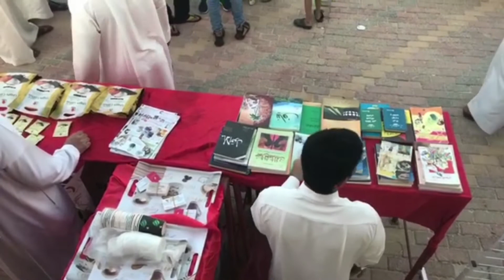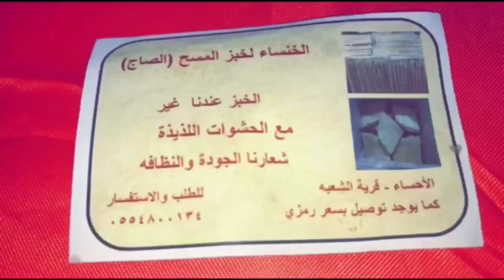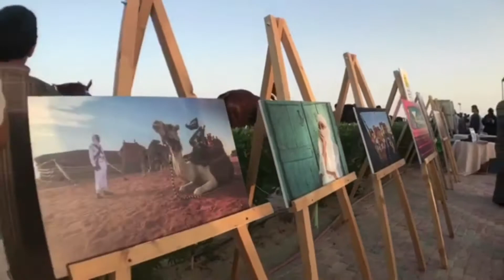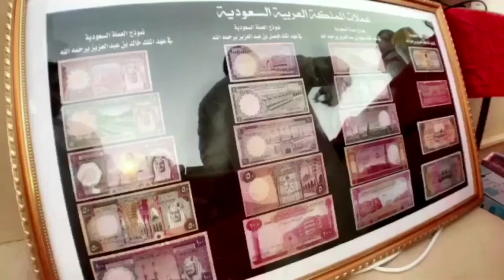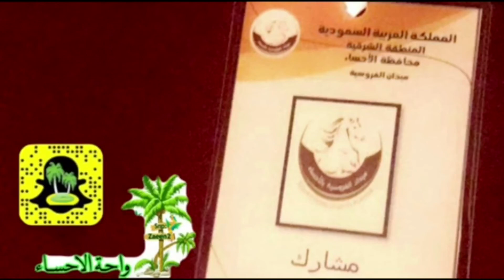ركوب الخيل / العربي في ميدان الفروسية بالاحساء | ريبورتاج قناة واحة الأحساءAhsa Oasis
سباق الخيل

يسعدني اشتراككم في القناة بضغط على زر الاشتراك اسفل الفديو
ويسرني اضافتكم كود سناب واحة الاحساء/
Zaeen2